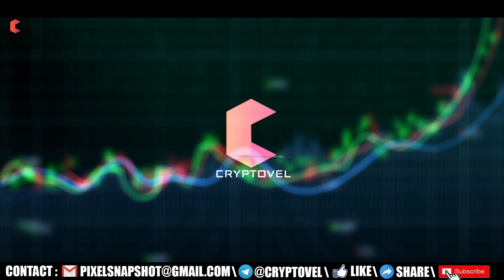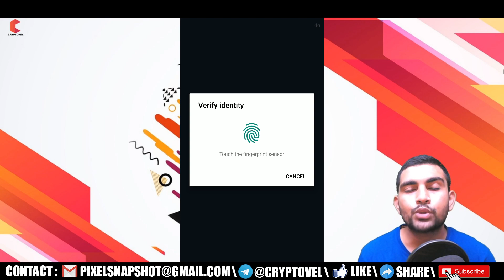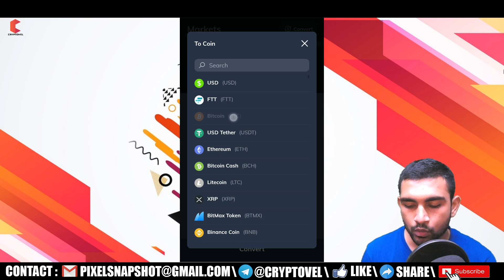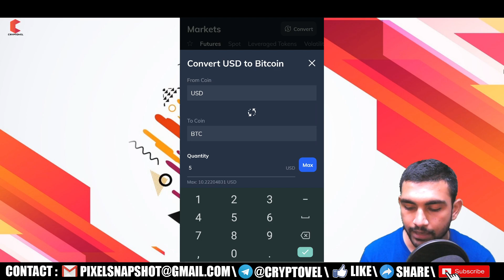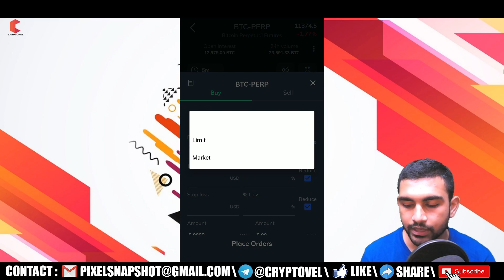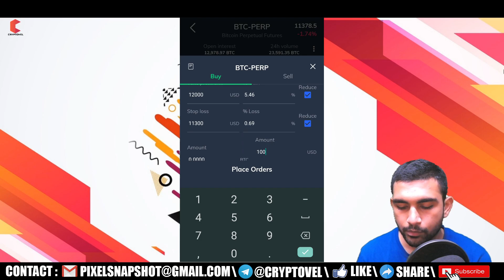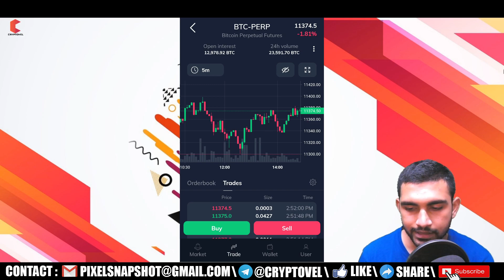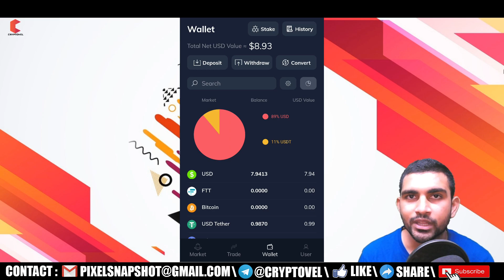FTX Mobile App Trading Live, Crypto Derivative Exchange - CRYPTOVEL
Hello Guy's,

In this video, i am provide a tutorial of FTX EXCHNAGE on mobile app which is available  on google play store or apple store, you get future trading, spot trading,leverage trading, fiat trading,derivatives,options & much more in this FTX exchange...you will learn about withdrawal & deposition by FTX mobile app...